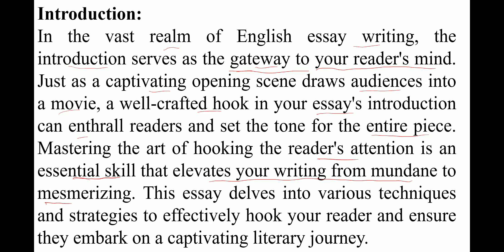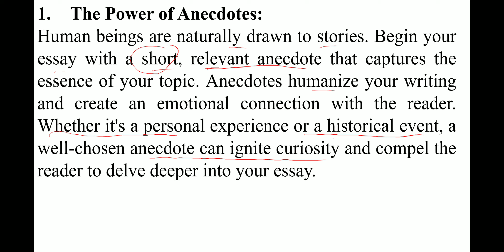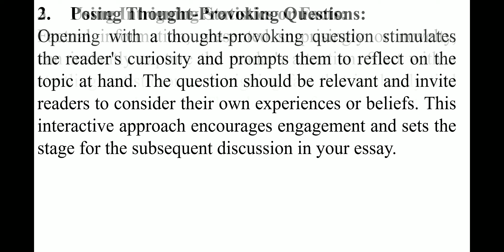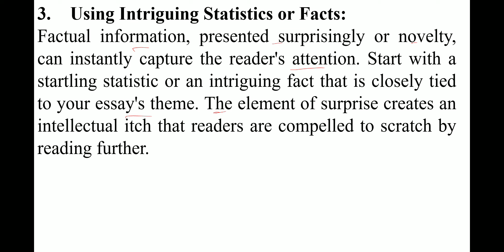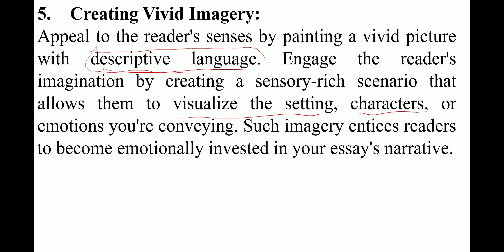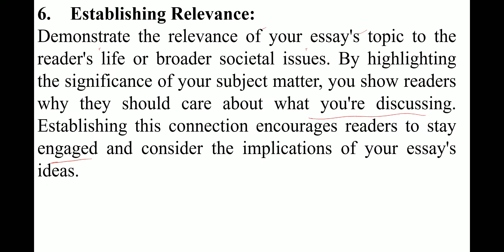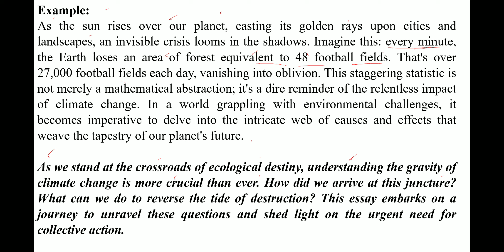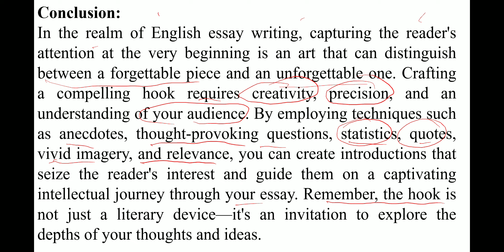Lecture No.10-Essay Writing- Crafting Introduction-Hooking the Reader's Attention || CSS Preparation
css_pms_fpsc_ppsc_exam_classes
CSS Exam
CSS Preparation
CSS Syllabus